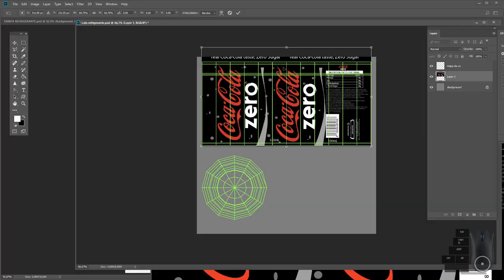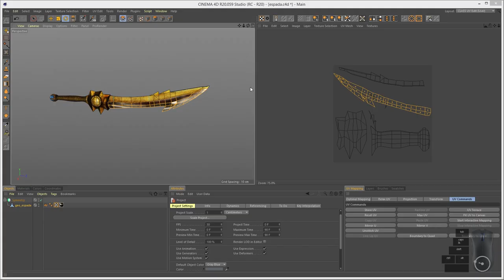Cinema 4D: Abrindo Uv´s de forma incrivelmente simples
Neste curso vou te mostrar técnicas incrivelmente simples para fazer mapeamento UV usando o Cinema 4D.
Você vai aprender:
O que é mapeamento UV
Termos e a sua importância para o seu modelo 3D.
Entender o painel UV edit layout e seus principais comandos como:
- Checkers
- Normals
- UV comands
- Relax UV
- Optimal Map
- Exportar, criar e aplicar mapas de UV.
Fazer o mapeamento UV de um objeto rígido ou Hardsurface.
Fazer o mapeamento UV de um personagem, criando mapas de cada parte usando várias técnicas de abertura de UV.
Mapeamento UV de um modelo para games.
Você vai entender e dominar as principais técnicas para fazer mapeamento UV de seus modelos 3D.